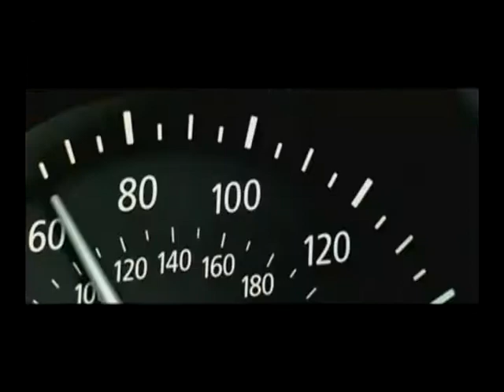TOP 1 Rock Vs Classic.mpg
For Presentation Only
Client: TOP 1. Agency: Dwi Sapta IMC. Creative Director: Clemens Aristantono. Ass. Creative Director: Hidayatullah. Copywriter: Marhan F. Faiz. Art Director: Emmanuel Arandiga, Iyan.